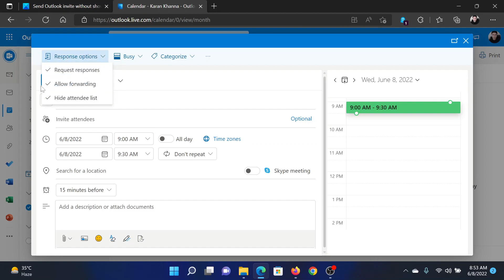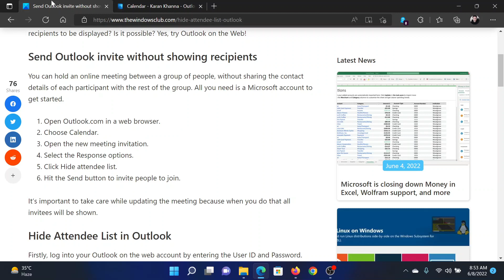Send Outlook invite without showing recipients; Hide Attendee List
So, when all members join, you can see their email IDs. What if you want to hide the attendee list in Outlook and do not want the names of the recipients to be displayed? Is it possible? Yes, try Outlook on the Web!

All you need is a Microsoft account to get started.

1] Open Outlook.com in a web browser.

2] Choose Calendar.

3] Open the new meeting invitation.

4] Select the Response options.

5] Click Hide attendee list.

6] Hit the Send button to invite people to join.

Timecodes:
0:00 Intro
0:31 Procedure through Outlook